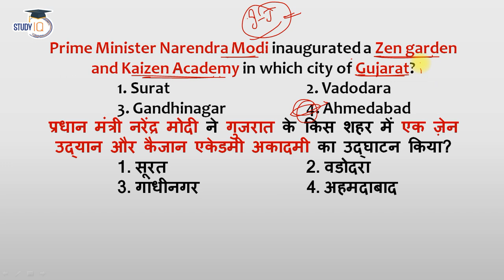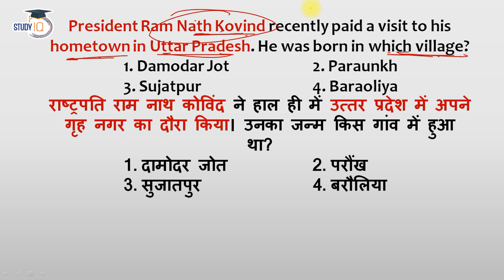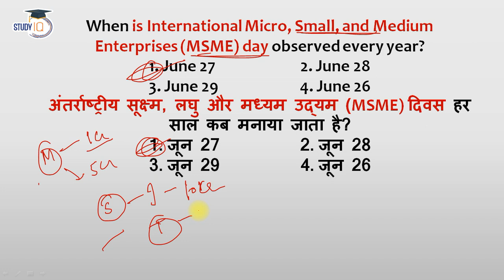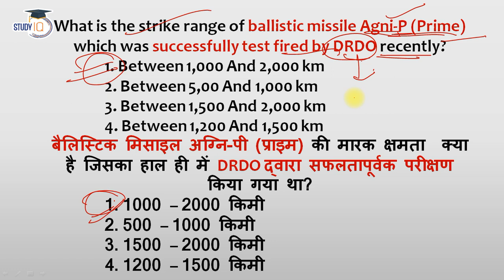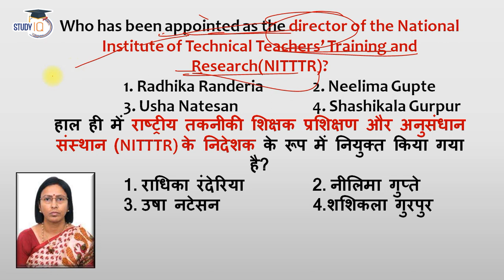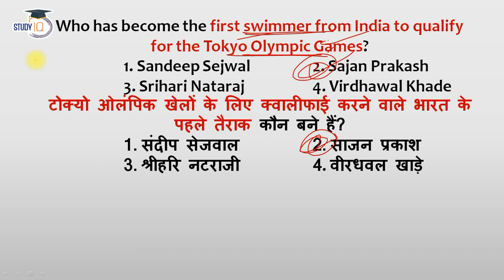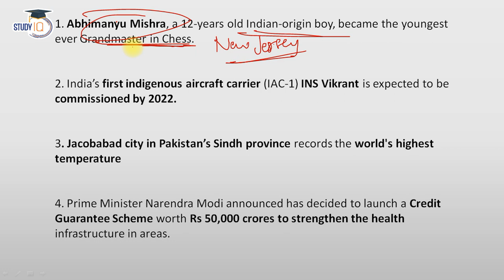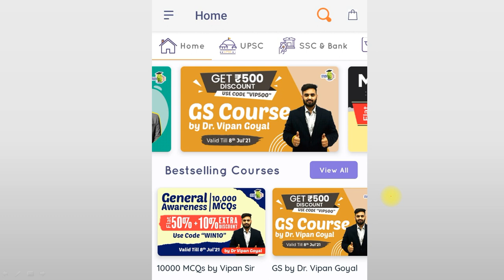2 July 2021 Daily Current Affairs MCQs For All Exams Dr Vipan Goyal Study IQ l Current Affairs 2021